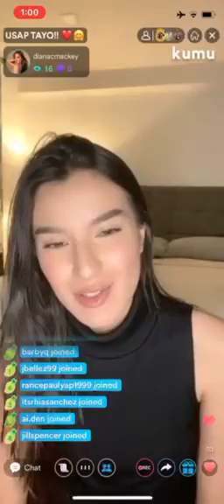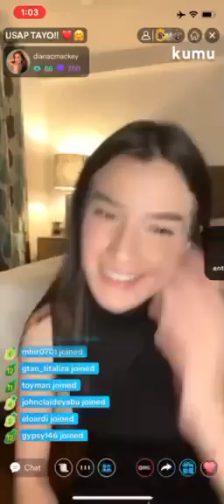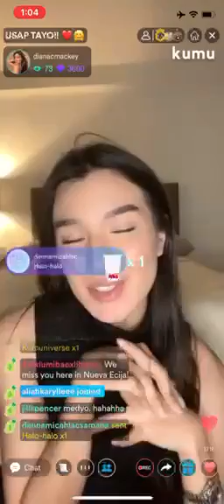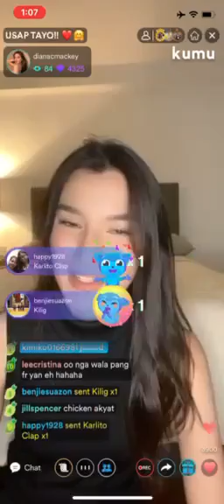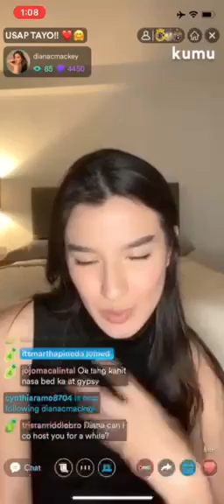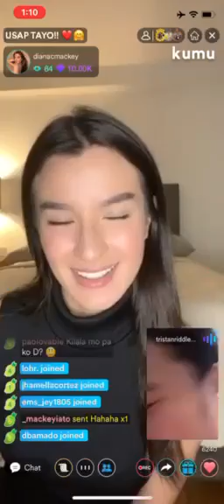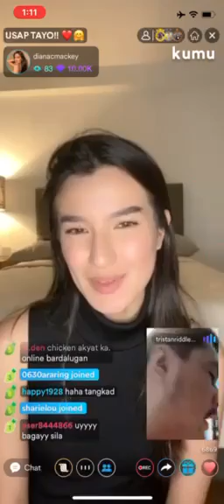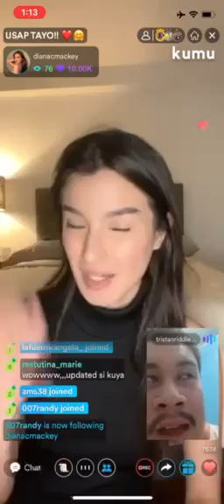Diana Mackey Kumu Usap Tayo! Part 1